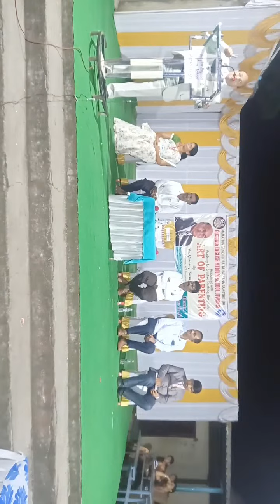Highlight 1:34:06 – 1:39:06 from GEMS, DR. Gururaj Karajagi